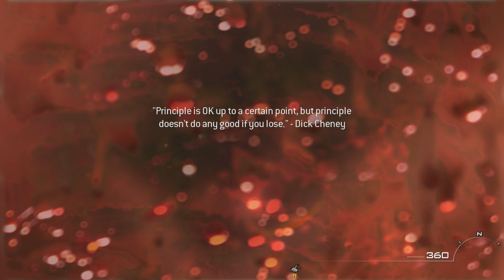Idiot Playing Modern Warfare 2 - Veteran Solo #14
So Today I thought It was a good idea to play the Modern Warfare 2 campaign on veteran. I also thought it was a really good idea to play the entire campaign in one day :)

Here is my joutney. hope you enjoy